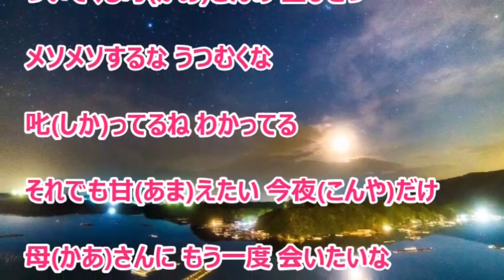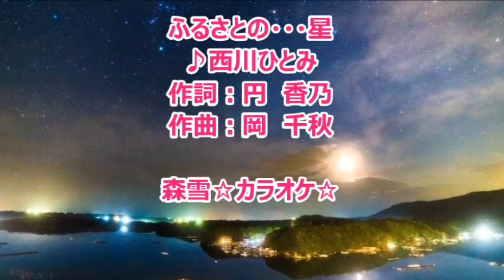ふるさとの星 西川ひとみ Cover Hideo Haze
兄貴が歌ってます。
カラオケは森雪様より、お借りしました。
作詞:円香乃,作曲:岡千秋　2023年5月24日発売